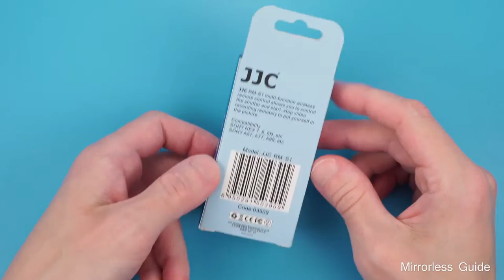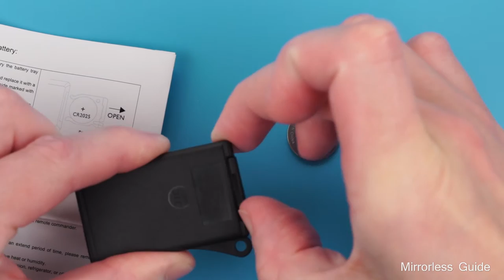JJC RM-S1 Infrared Remote Control for Sony Cameras.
RM-S1 Infrared Remote Control for Sony DSLR and Mirrorless Cameras including FullFrame Mirrorless Cameras Sony A7 series